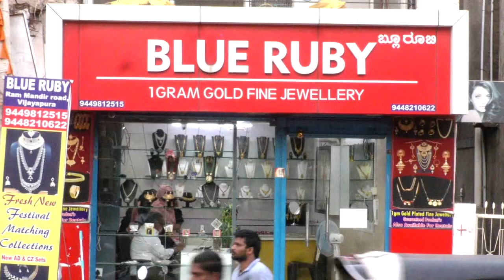ಭೀಮಾಶಂಕರ ಸಹಕಾರಿ ಸಕ್ಕರೆ ಕಾರ್ಖಾನೆ ಮರಗೂರ. 4 ನೇ ವಾರ್ಷಿಕ ಸರ್ವ ಸಾಧಾರಾಣ ಸಭೆ | 23-09-2022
ಭೀಮಾಶಂಕರ ಸಹಕಾರಿ ಸಕ್ಕರೆ ಕಾರ್ಖಾನೆ  ಮರಗೂರ. 4 ನೇ ವಾರ್ಷಿಕ ಸರ್ವ ಸಾಧಾರಾಣ ಸಭೆ |